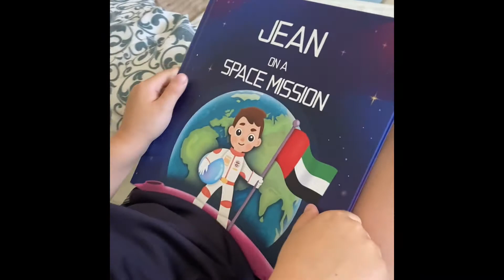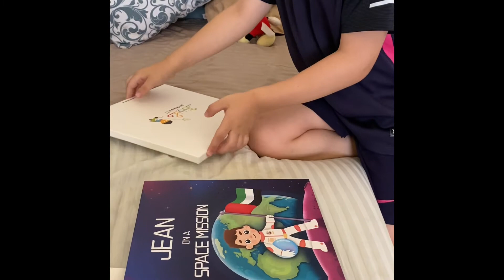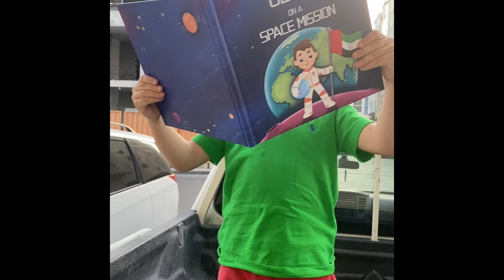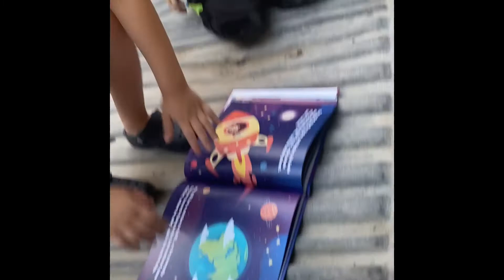Reading Hikayati Books everywhere! Even in the truck 🛻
variety of topics!